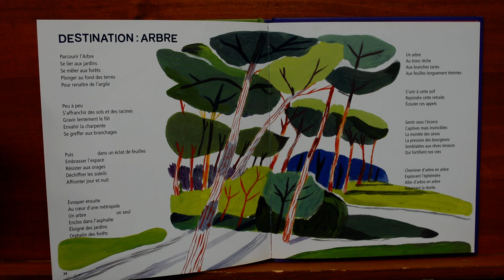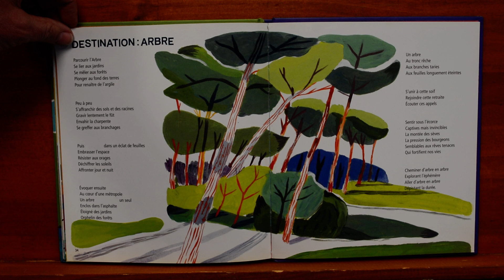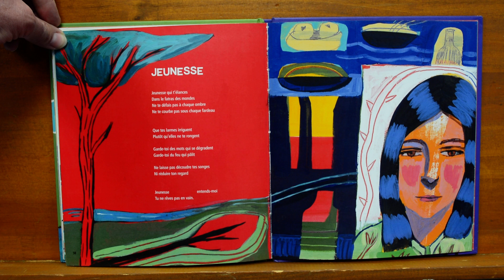Lectures en partage (catégorie Poésie) : Le Chedid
Cette lecture filmée de poèmes issus du recueil Le Chedid d'Andrée Chedid, illustré par Laurent Corvaisier aux éditions Mango jeunesse s'inscrit dans une série de lectures visant à faire découvrir la littérature de jeunesse et, en particulier, l'album. Seront lus des albums intemporels, des albums coups de cœur, de albums de création contemporaine.